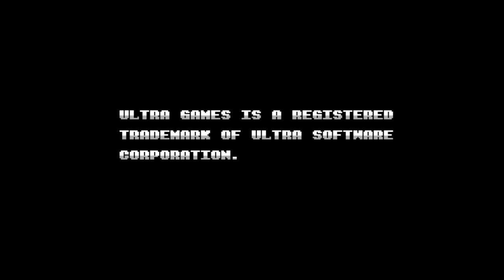Gyruss - Nintendo Entertainment System - Intro & Title Screen